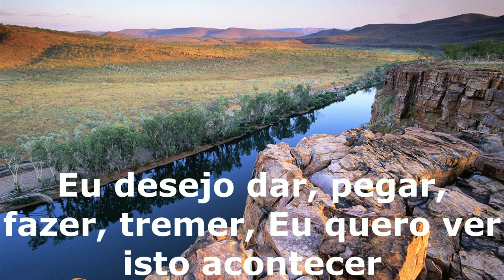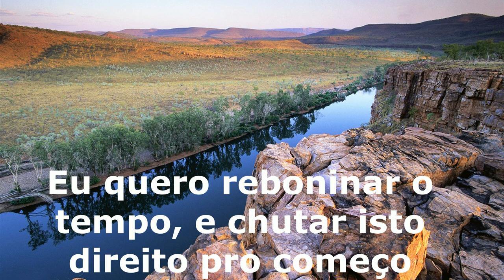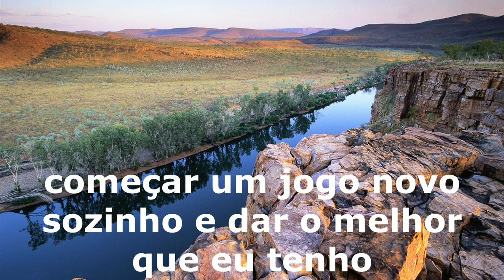Dj Joe K - I Wish tradução